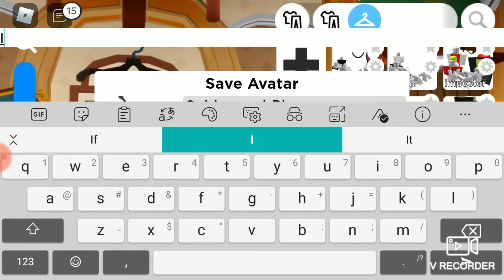First time and allready install roblox and allready play roblox